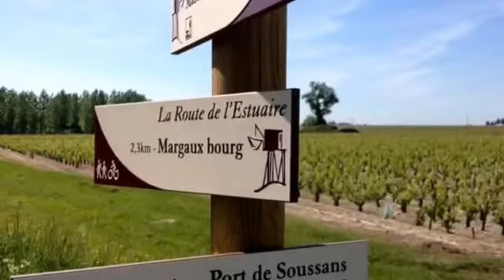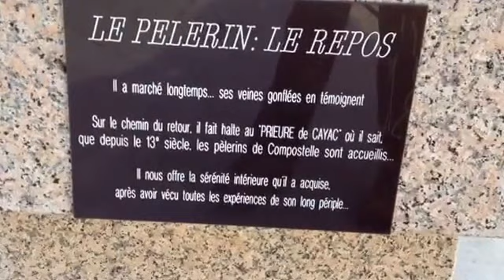Paysages et rencontres de la 4ème semaine de Nantes a Compostelle - Gironde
pour suivre ce défi incroyable !